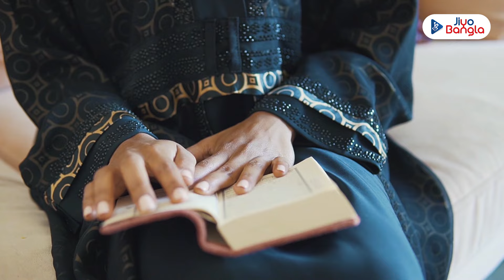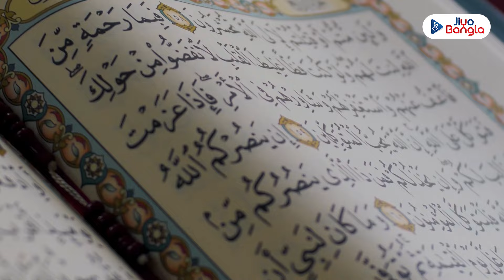ঈদ কি এবং কেন? কবে এবং কী ভাবে শুরু হয়েছিল ঈদ, জেনে নিন সেই কাহিনি | Eid ul Fitr 2024 | Eid Mubarak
ঈদ কি এবং কেন? কবে এবং কী ভাবে শুরু হয়েছিল ঈদ, জেনে নিন সেই কাহিনি | Eid ul Fitr 2024 | Eid Mubarak @JiyoBangla

রমজান মাসের শেষে শাওয়াল মাসের আগমনী চাঁদ দেখে শুরু হয় খুশির ঈদ। এই ঈদের সঙ্গে তাই যেমন জুড়ে আছে রমজান মাস, তেমনি জুড়ে আছেন নবী হজরত মহম্মদ আর পবিত্র কোরান। এ মহান পুণ্যময় দিবসের উদযাপন শুরু হয় আজ থেকে আনুমানিক ১৩৮০ সৌর বছর আগে৷কীভাবে শুরু হল পবিত্র ঈদ, সেই কাহিনি জানতে ক্লিক করুন ভিডিয়ো লিঙ্কে ...

At the end of the month of Ramadan, people celebrate Eid al-Fitr when they spot the new moon of Shawwal month. This Eid marks the end of Ramadan, a month of fasting and reflection, and is a joyous occasion. Just like Ramadan, Eid is also associated with Prophet Muhammad and the holy Quran. The celebration of this important day began around 1380 solar years ago. To learn more about the story behind Eid, click on the video link.